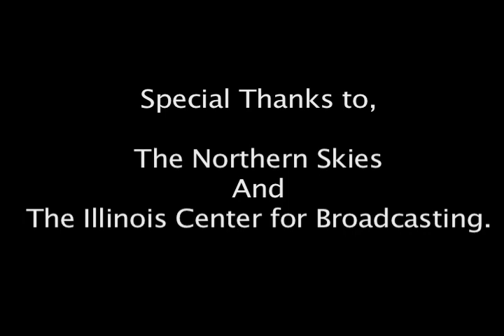TheEdgeOnAir.com Presents - The Northern Skies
The Northern Skies (formally known as Drake) joined us as the featured artist of the week here at TheEdge!  Enjoy their three song set!